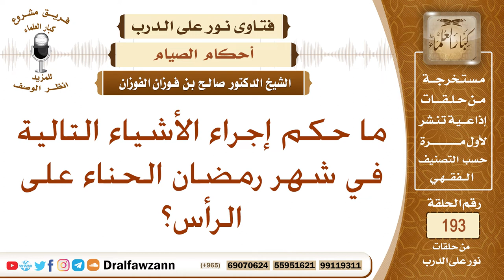حكم استعمال الصائمة الحناء على رأسها – الشيخ صالح الفوزان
نص السؤال: ما حكم إجراء الأشياء التالية في شهر رمضان الحناء على الرأس؟
السيرة الذاتية :
للاشتراك في قناة الشيخ صالح الفوزان

رئيس الفريق
لمشروع كبار العلماء